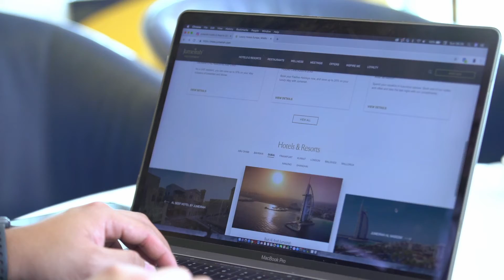Meet Chris Dabu - Humans of Dubai Holding Series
Meet Chris Dabu and watch how a one week graduation trip to Dubai turned into 10 years with us at our hospitality arm Jumeirah Group. A story of one man's career growth within the Dubai Holding family.